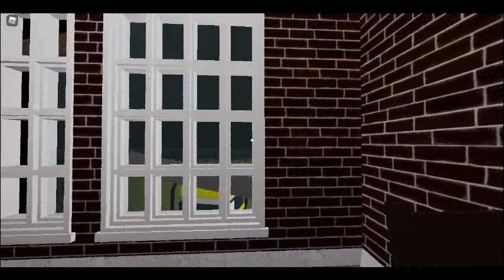Beurk des légumes